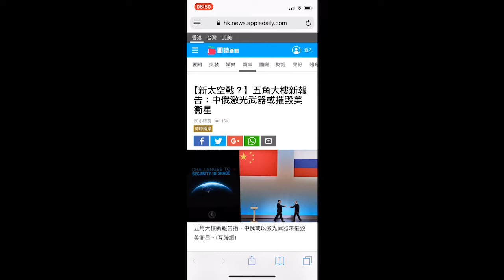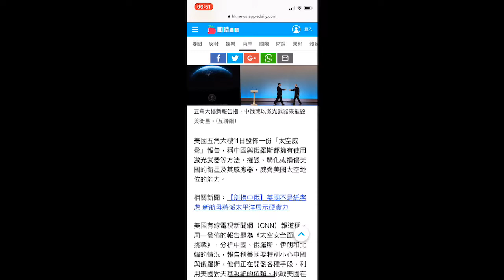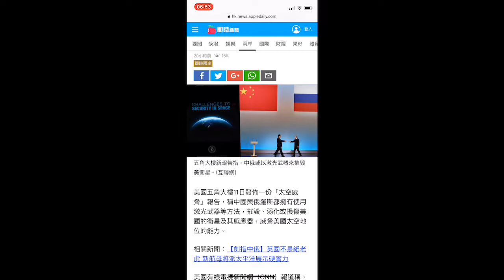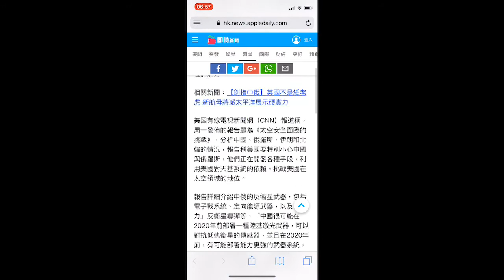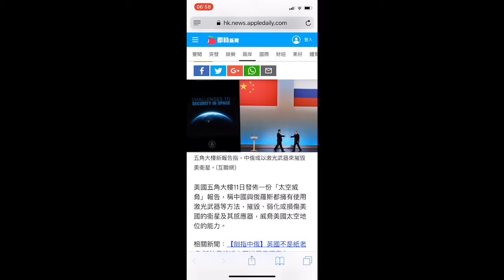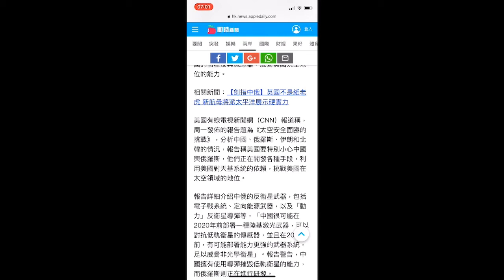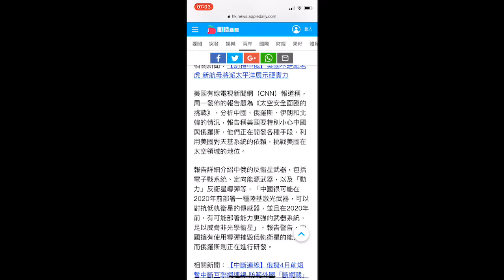星際大戰，中俄射晒美國d衞星落黎?😵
個人認為發夢冇咁早